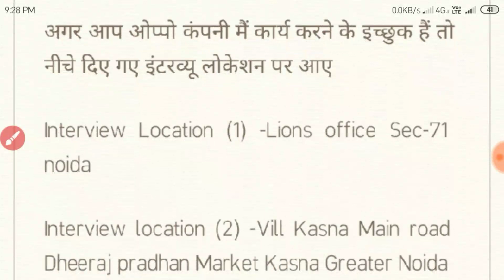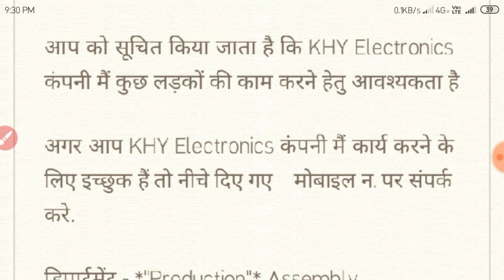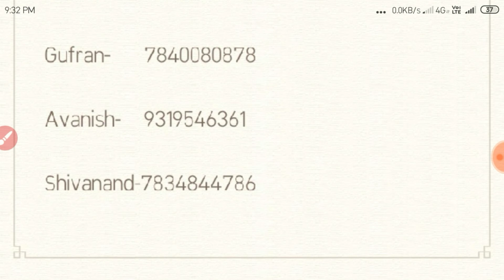OPPO Mobile Company Campus Plesmant Job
10वीं, 12वीं, ITI, Diploma, Graduate and B.TECH विद्यार्थियों के लिए कैम्पस व जोब की जानकारी के लिए हमारे युट्युब चेनल को सब्सक्रायब जरुर करे और हमारे साथ जुड़े रहे